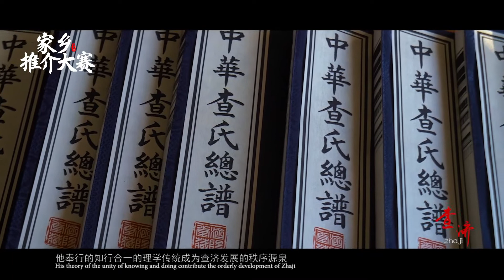573 泾县赛区：查济